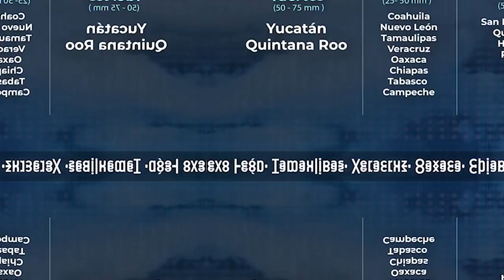El clima hoy en Jalisco